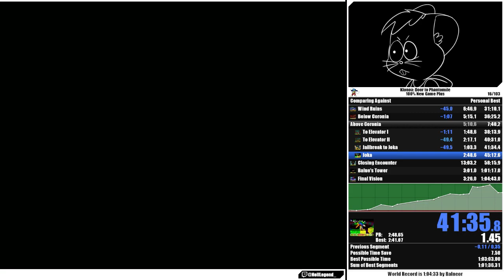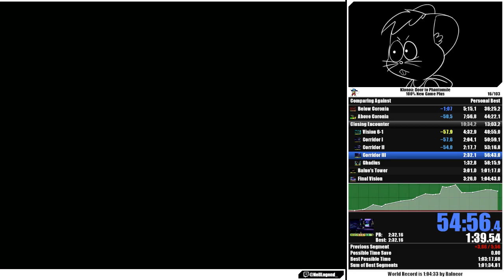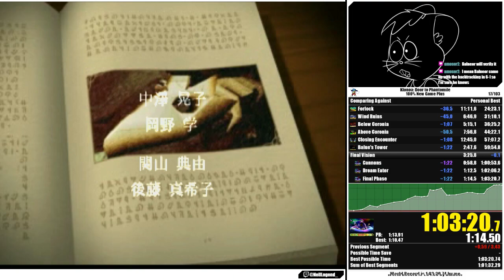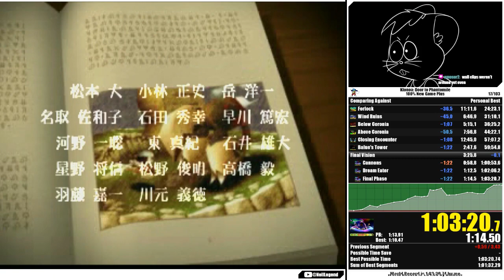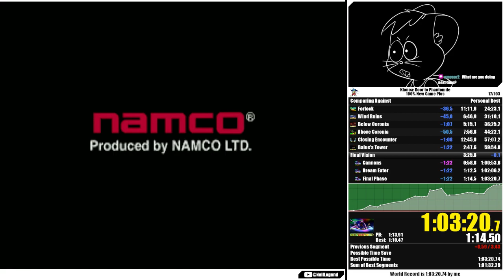I broke a 5 year old World Record and made Klonoa History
This was a sleepy World Record and yet, a World record for the books :)